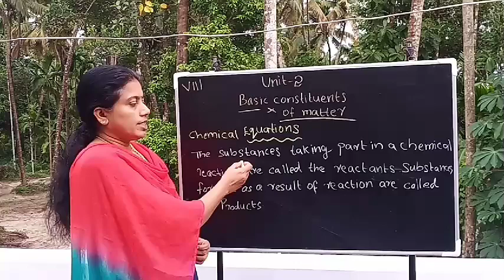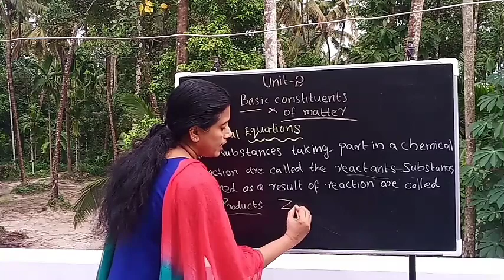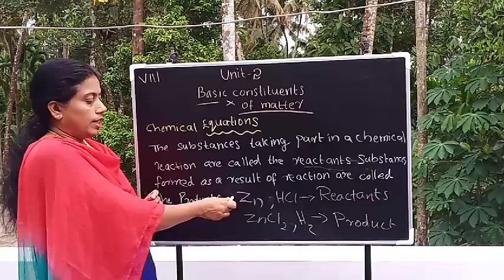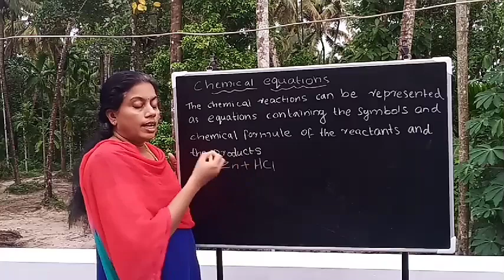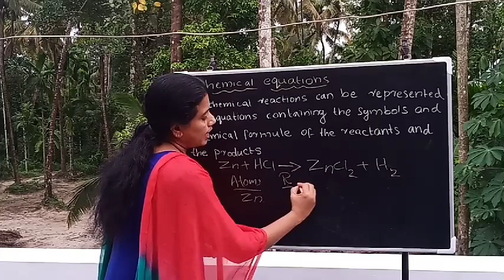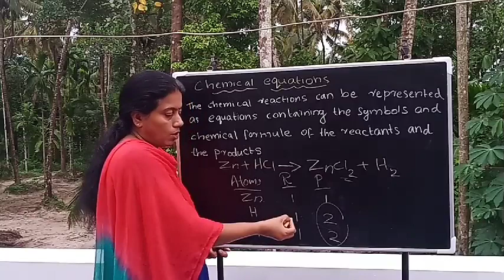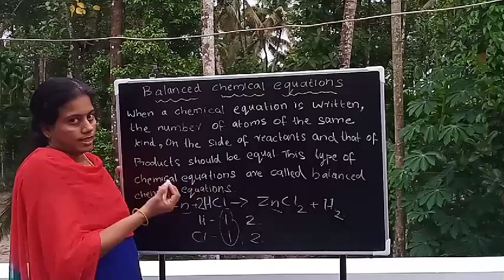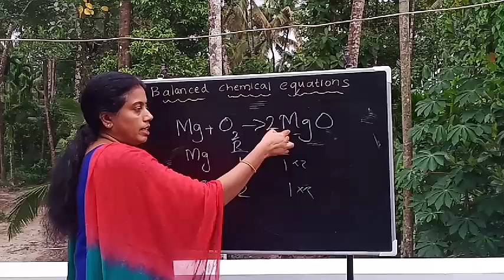Std 8 chemistry second chapter part 4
Basic constituents of matter part4